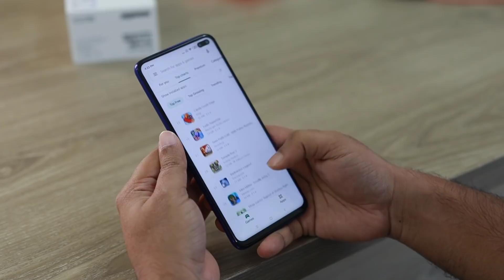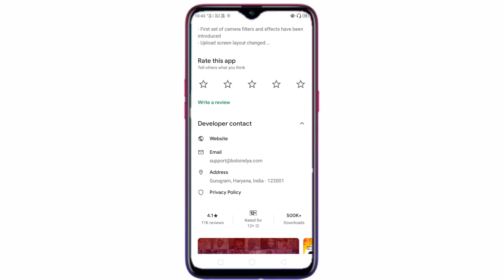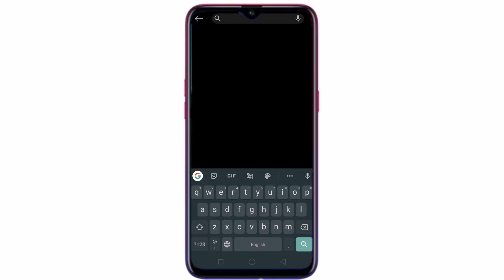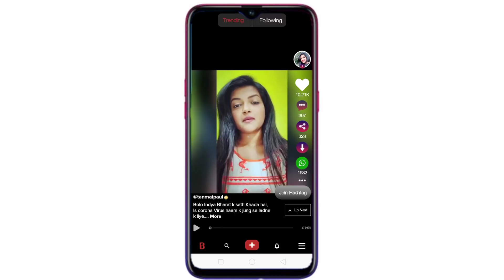Tiktok ban होने के बाद इंडिया ने निकाला Tiktok जैसा ऐप | Safe Chinese apps alternative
Title :- Tiktok ban होने के बाद इंडिया ने निकाला Tiktok जैसा ऐप | Safe Chinese apps alternative | Tiktok

Chinese Apps Ban in India?
Chinese 59 android apps band in India
Tiktok ban in india ?
TIKTOKERS reaction on Tiktok ban
Tiktok Alternative Indian App
Tiktok ban In india 2020
Tiktok ban reaction Tiktok stars
Tiktok ban ?
Safe Chinese apps alternative
Tiktok,Shareit,uc browser,
Mr faisu
Tiktok Alternative Apps
Chinese smartphones ban in india ?
Chinese mobile ban in india
Breaking news